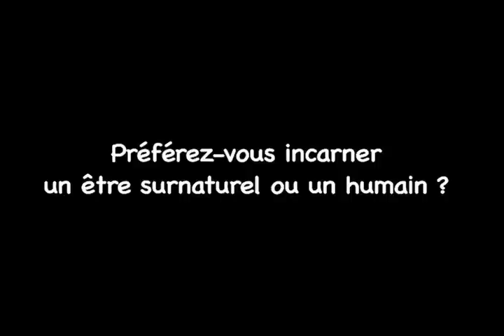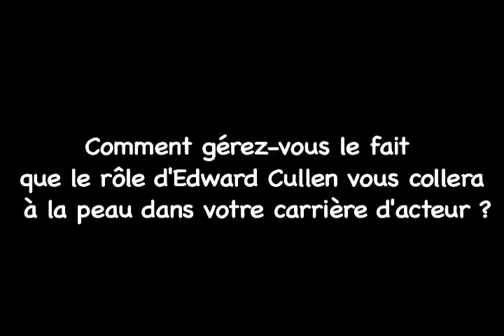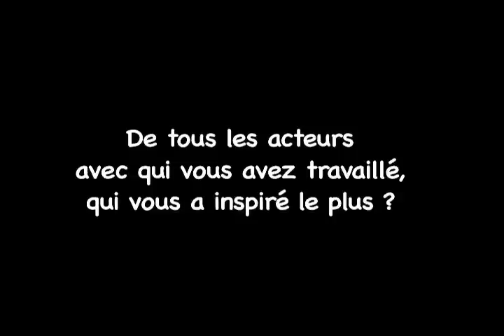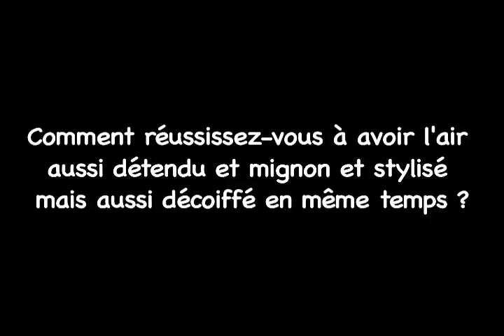ITW RP Cosmo PJ S.D B (vostfr)